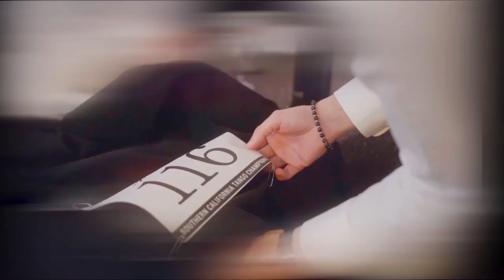SCTC Trailer 2024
🚀 22 Master Workshops
🚀 10 Championship Categories
🚀 7 Milongas with 7 Celebrity DJs
🚀 4 Extraordinary Maestro Couples